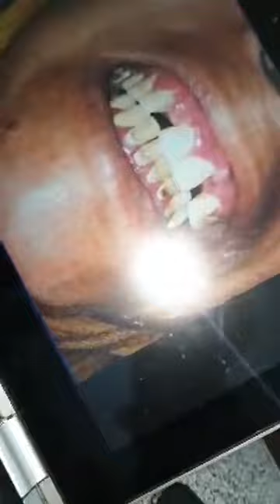Some skin disorders associated with gingivitis/Dr:Ahmad Nofal